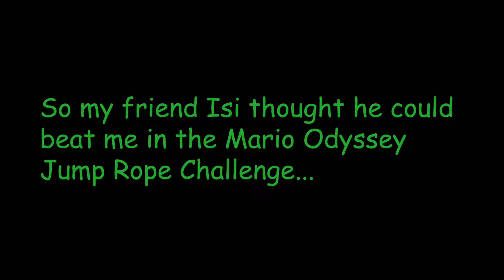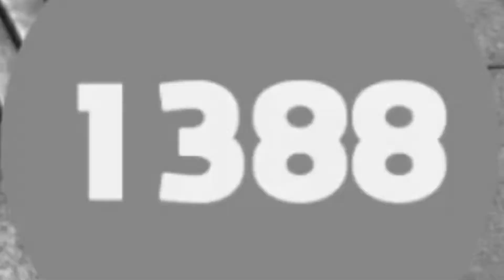My friend thought he could beat me in the Mario Odyssey Jump-Rope Challenge...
Hey everybody Just Call Me hoohoo! This video is pretty random and elaborate but despite it's silliness, I think it is still pretty cool. (Plus it gave me an excuse to mess around with some editing) Anyways, I hope you enjoyed the video! I'll catch you all, on the flipside!